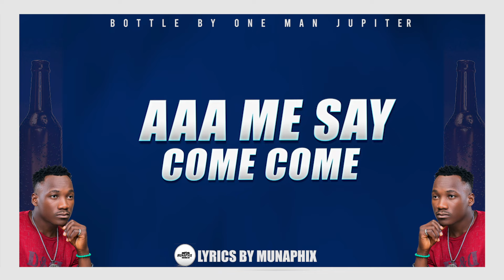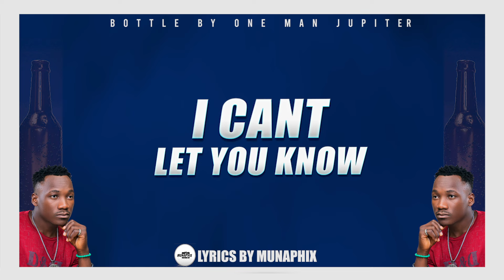BOTTLE - ONE MAN JUPITER (NEW UGANDAN MUSIC 2023) VISUALIZER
BOTTLE IS A SONG BY JUPITER AND HE IS TELLING PEOPLE TO ENJOY THERE MONEY THROUGH DRINKING AS HE DOES
SONG PRODUCED BY PAUL SWAGGA
ARTIST : ONE MAN JUPITER
LYRICS VIDEO BY MUNNAPHIX FILMZ WORLD WIDE